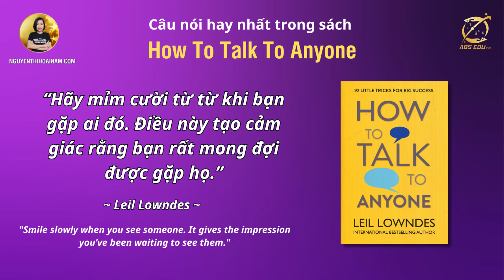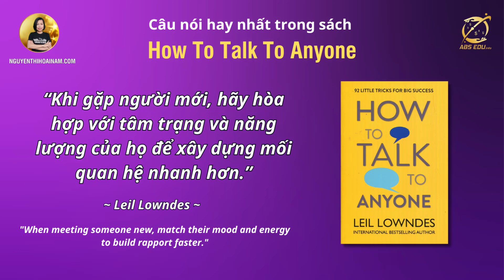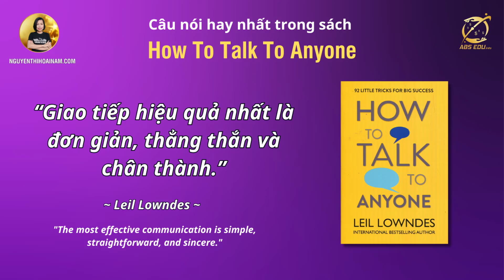Làm chủ nghệ thuật giao tiếp với các kỹ thuật đã được chứng minh của Leil Lowndes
Trong video này, Hoài Nam sẽ cùng bạn khám phá các bí quyết giao tiếp cuốn hút từ cuốn sách "Nghệ Thuật Giao Tiếp Cuốn Hút" của Leil Lowndes. Đây là cuốn sách giúp bạn học cách giao tiếp hiệu quả, tạo ấn tượng và thu hút người khác ngay từ lần đầu gặp gỡ. Với những kỹ năng thực tế và dễ áp dụng, Leil Lowndes đã chỉ ra những phương pháp giúp bạn làm chủ cuộc trò chuyện, phát triển kỹ năng mềm và xây dựng mối quan hệ bền vững.

Bạn sẽ học được cách giao tiếp tự tin, gây thiện cảm với mọi người và thuyết phục hiệu quả hơn. Những kỹ năng này không chỉ giúp bạn tạo dựng lòng tin mà còn giúp bạn thu hút sự chú ý và tạo ảnh hưởng tích cực trong cuộc sống và công việc. Nếu bạn muốn phát triển bản thân và cải thiện kỹ năng giao tiếp, hãy cùng tìm hiểu tóm tắt sách Nghệ Thuật Giao Tiếp Cuốn Hút và khám phá cách trở thành người giao tiếp cuốn hút.

Chào mừng bạn đến với kênh youtube chính thức của Nguyễn Thị Hoài Nam người truyền động lực, Chuyên gia đào tạo nhân bản quy trình kinh doanh hệ thống.

Hoài Nam dành tặng bạn Cơ Hội Kinh Doanh Tại Nhà Số #1 Toàn Cầu Dù bạn đang tìm kiếm công việc Bán thời gian, Toàn thời gian hay cơ hội kinh doanh PHÁT ĐẠT, Hoài Nam và cộng đồng Cùng Nhau Làm Giàu sẽ đem đến cho bạn mọi thứ cần thiết để thành công!

Tại QuiAri chỉ 5 phút đăng ký MIỄN PHÍ trở thành ĐỐI TÁC của Quiari, bạn đã có ngay:

Với 10 ngôn ngữ khác nhau trên website QuiAri giúp bạn chỉ cần CHIA SẺ và nhận hoa hồng đây là sự tích hợp hoàn hảo của mô hình Affiliate - Tiếp thị liên kết

Nhờ ứng dụng Dropshipping nên Quiari giúp bạn chuyển hàng nhanh tận cửa nhà khách hàng - Trên 200 quốc gia và lãnh thổ
- Hệ thống chăm sóc khách hàng tự động của QuiAri giúp bạn chăm sóc chuyển đổi khách hàng
- Hệ thống đào tạo đối tác kinh doanh tự động của QuiAri Phục vụ bạn và khách hàng 24/7- 365/năm

Hơn thế nữa, bạn còn có cơ hội được nhận 7 NGUỒN thu nhập khách nhau khi trở thành đối tác của công ty QuiAri từ doanh số TOÀN BỘ ĐỘI NHÓM ĐỐI TÁC. Đó là dòng thu nhập thụ động tăng trưởng lâu dài QuiAri tri ân cho nhà phân phối của mình.

Quiari là Công ty số 1: Sản phẩm Hiệu quả tác dụng đặc biệt
- Quiari dành tặng nhà phân phối 7 loại thu nhập Hào phóng
- QuiAri có điều kiện kinh doanh đơn giản nhất từ trước đến nay.
- QuiAri có hệ thống Marketing Online hiện đại số 1
- QuiAri có là công ty có tốc độ chi trả nhanh nhất trong lịch sử ngành tiếp thị liên kết hoa hồng chi trả chỉ trong 5 phút.

Quiari kết hợp hoàn hảo: Tiếp thị liên kết - Network marketing - Thương mại điện tử - Kinh doanh Online - Drop shipping - Làm việc tại nhà.

Mạng lưới đối tác - khách hàng tự tăng trưởng - Thu nhập thụ động bền vững, không giới hạn cùng QuiAri.

Quiari mang đến cho bạn không chỉ Sức khỏe, Năng lượng, Vóc dáng đẹp hơn, Trẻ trung hơn, mà còn mang đến cơ hội Kinh doanh toàn cầu, thu nhập không giới hạn 24/7.

Kinh doanh online đang là xu thế tất yếu của cuộc sống nếu bạn đang loay hoay không biết bắt đầu từ đâu Hoài Nam dành tặng bạn ebook: KHỞI NGHIỆP KINH DOANH ONLINE cuốn sách cầm tay chỉ việc từ A đến Z để bạn bắt đầu sự nghiệp kinh doanh online của mình

KẾT NỐI VỚI HOÀI NAM TẠI CÁC KÊNH SAU:
Tham gia CỘNG ĐỒNG CÙNG NHAU LÀM GIÀU để học tập phát triển bản thân và tham gia tổ chức kinh doanh cùng Hoài Nam và đội nhóm tại đây
Danh sách video cần thiết cho bạn và comment những điều bạn học được xuống dưới video để nhớ lâu hơn:

Vì sự thành công của bạn,
Nguyễn Thị Hoài Nam